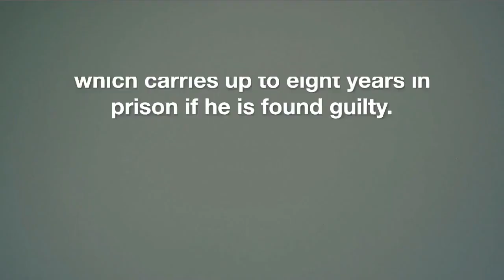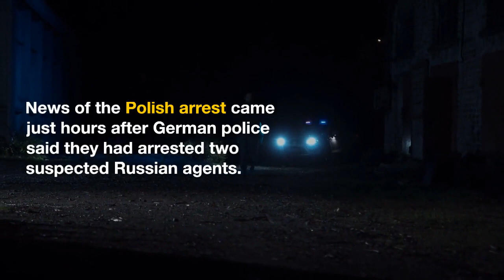Polish Man Charged in Alleged Russian Plot to Kill Zelensky - The News Bites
A Polish man has been charged over claims he assisted an alleged Russian plot to assassinate Ukraine’s President Volodymyr Zelensky.

He was charged with “readiness to act for foreign intelligence against the Republic of Poland,” an offense which carries up to eight years in prison if he is found guilty.

Polish authorities allege the man was tasked to help in planning a possible attack on the life of the President of Ukraine.

The man agreed to provide information to Russian spies about security at an airport in southeastern Poland.

It is not the first time Ukraine has claimed to have foiled an attempt to kill President Zelensky.

News of the Polish arrest came just hours after German police said they had arrested two suspected Russian agents.

Join our growing community of news junkies and never miss a beat with The News Bites!